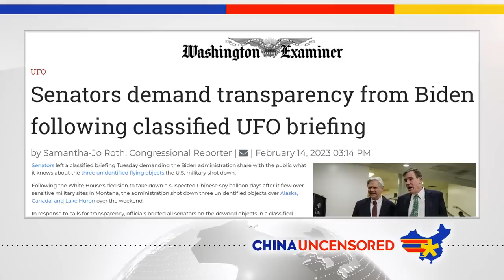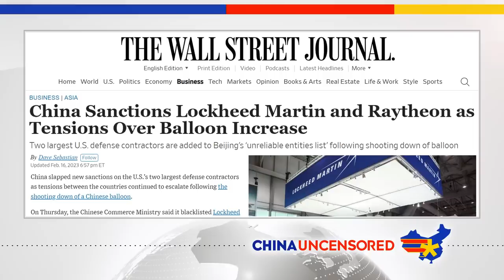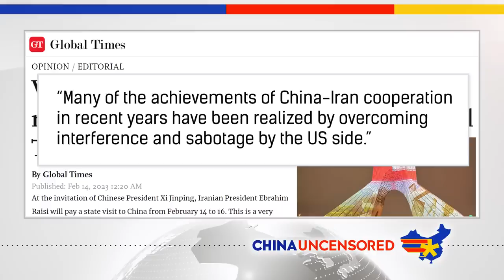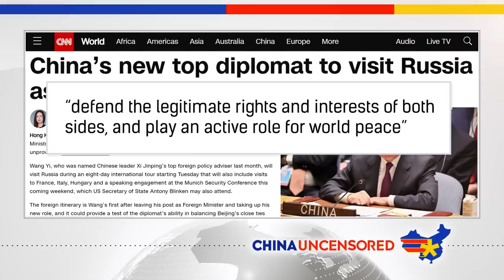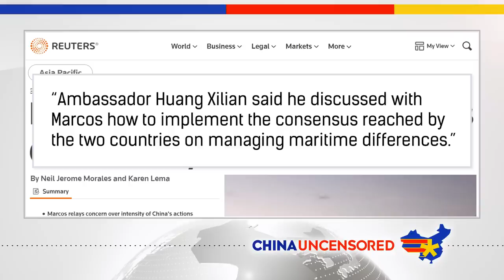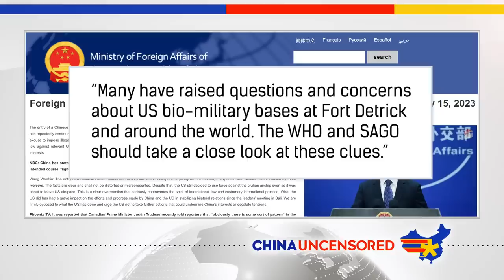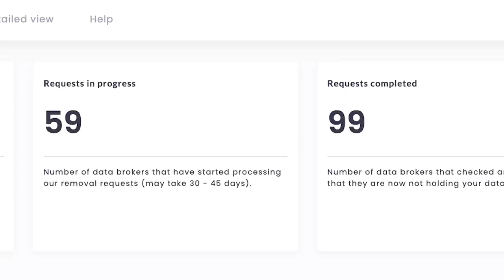China ATTACKS Philippines with Laser Weapon in South China Sea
Instead of conceding it was wrong to send a spy balloon into US airspace, China is now turning the tables and accusing the US of sending spy balloons over China. China and Iran are forging a new partnership. And China is again blocking the World Health Organization (WHO) from investigating the origins of Covid. Watch this episode of China Uncensored for that and more of this week's China news headlines.